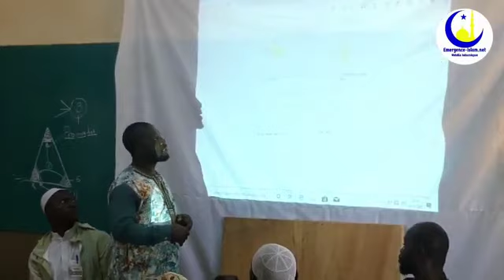Débuté le 28 décembre 2022, la 12ème édition du séminaire de formation islamique de la région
Débuté le 28 décembre 2022, la 12ème édition du séminaire de formation islamique de la région du Centre-Ouest a refermé ses portes le 31 Décembre 2022.
Ils ont été nombreux les fidèles musulmans qui se sont rencontrés dans la ville de Koudougou pour renforcer les connaissances sur leur religion.
Cette 12ème édition parrainé par El hadj Issa Semde, président du chambre de commerce de la région du Centre Ouest avait pour thème :  Salafisme : fondements et préjugés
Ce thème a été décortiqué par d'éminents grands prêcheurs du Mouvement Sunnite du Burkina Faso.
Au cours de ce séminaire, des dons de sang, de dépistage du diabète et du cancer , de l'hépatite, des formations telles que en élevage ont aussi été au rendez-vous.

Plus de détails dans le reportage de Emergenceislam.net